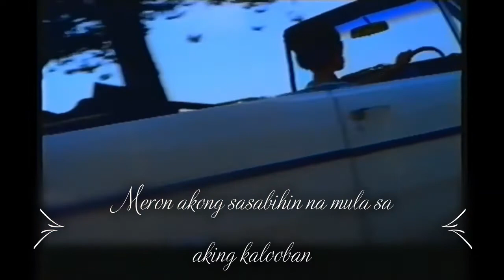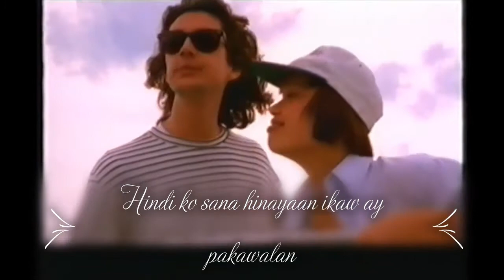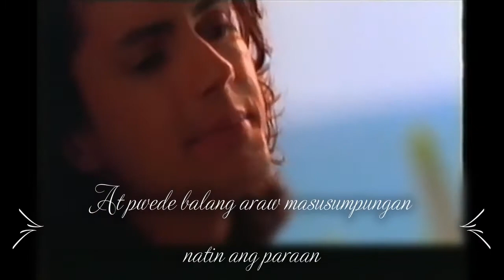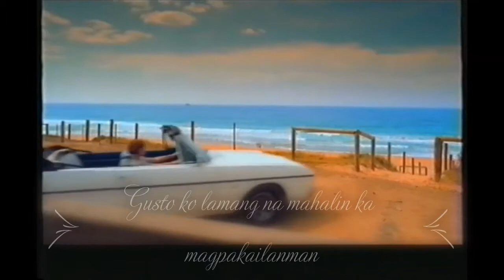𝗙𝗼𝗿𝗲𝘃𝗲𝗿𝗺𝗼𝗿𝗲 ( 𝖬𝗎𝗌𝗂𝖼 𝖫𝗒𝗋𝗂𝖼 𝖯𝗈𝖾𝗆 )